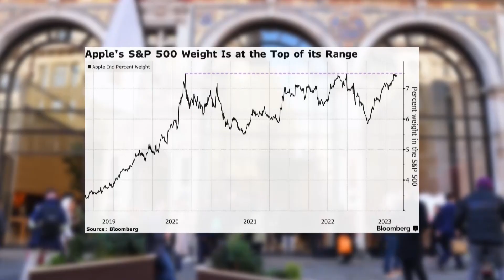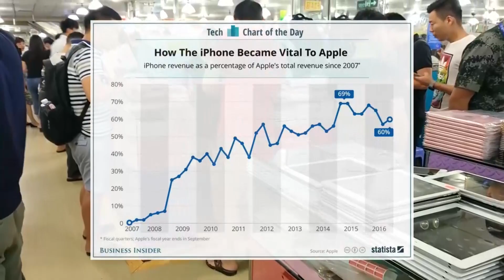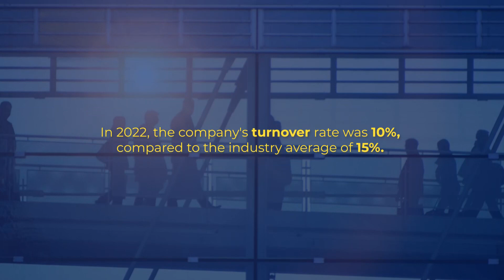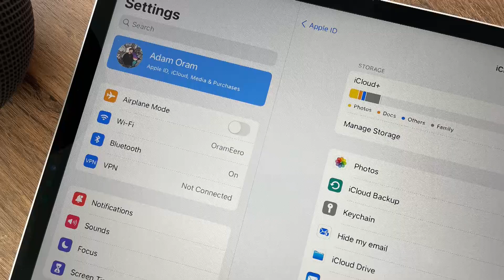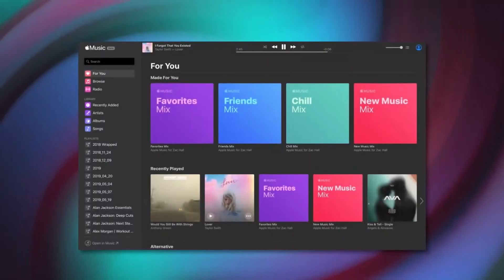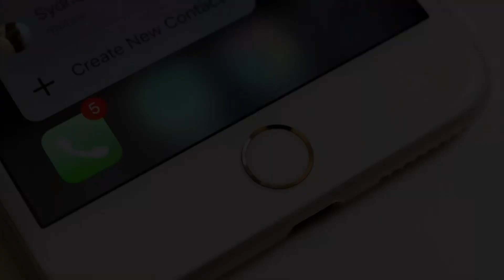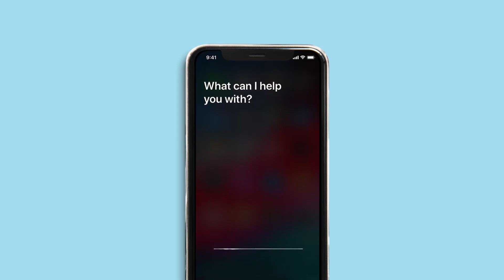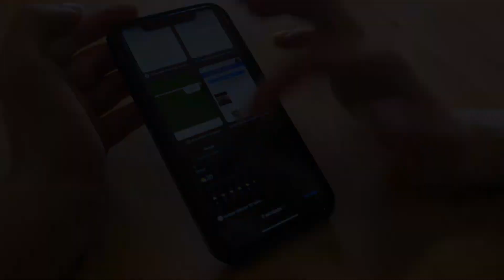Apple's Secrets to Success Explained!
Join us on an extraordinary journey, as we explore the remarkable success story of Apple Inc., the world's most valuable company with a market capitalization surpassing $3 trillion. Discover the key elements behind its unparalleled triumph, from pioneering global expansion and innovative marketing to user-friendly products and seamless ecosystem integration. Witness their commitment to accessibility and sustainability, protecting their technology and market share through strategic intellectual property measures. Apple's journey to success is an inspiration for all, and its customer-centric approach promises a bright future as a leading tech giant.

0:00 Apple Inc –.A Trailblazer in Innovation, Design, and Customer Satisfaction
1:27 Apple’s Unprecedented Milestone of $3 trillion
3:13 Apple's Aggressive International Expansion Strategy
4:23 Mastery Over Marketing
4:52 Apple's Commitment to Attract and Retain Talent
5:58 Unwavering Focus on Simplicity and Design Excellence
6:24 Apple Integration of iCloud
7:16 Exclusive Software-Hardware Integration
7:59 Ecosystem Integration
8:27 Apple's Unwavering Emphasis on Innovation
8:52 Apple's Meticulous Attention to Details in Every Aspect of its Products
9:27 Apple's Supply Chain Efficiency
9:48 Commitment to Accessibility
10:45 Achievement of Carbon Neutrality
11:27 Apple's Strategic Protection of Intellectual Property
12:41 Apple's Unparalleled Success